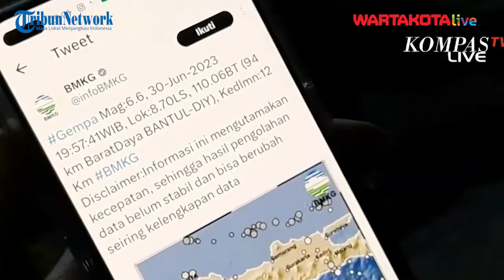Gempa M 6,4 di Yogyakarta Terjadi 10 Menit Usai Presiden Jokowi Tinggalkan Gedung Agung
Gempa bermagnitudo 6,4 mengguncang kawasan D.I. Yogyakarta. Pusat gempa berada di laut 86 kilometer barat daya Bantul. Gempa ini juga dirasakan di Gedung Agung, tempat Presiden Jokowi menghabiskan libur panjang Iduladha.

Presiden Jokowi dan keluarga sedang menuju ke Mandala Krida, tempat Festival Takbiran diselenggarakan saat gempa terjadi.

Gempa bermagnitudo 6,4 mengguncang kawasan Yogyakarta.

Gempa terjadi pada pukul 19.57 WIB.

Pusat gempa berada di laut 86 kilometer barat daya Bantul.

Gempa ini dirasakan hingga ke sejumlah daerah, seperti Surabaya dan Malang.

Gempa di Bantul Yogyakarta ini tidak berpotensi tsunami.